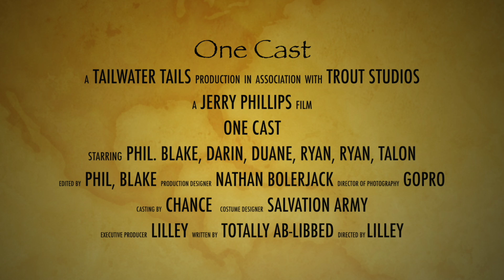Lilley's One Cast, June 30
Blake heads down the lake today to the Branson Landing area.

LilleysLanding.com

Lilley’s Jigs
LilleysJigs.com

LilleysLanding.com/fishing-gear/

Pflüger Presidents 25x or 30x Spinning Reels
LilleysLanding.com/fishing-gear/

LilleysLanding.com/fishing-gear/